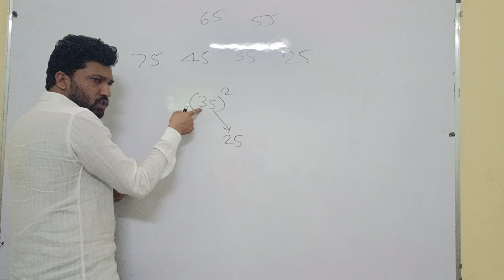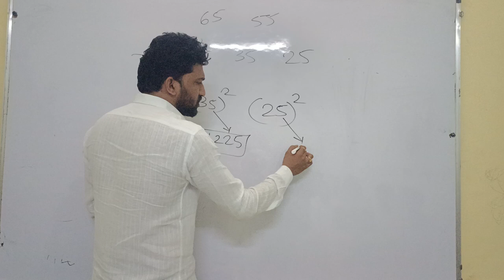Square trick जयवर्धन jp @jaywardhan कोणत्याही दोन अंकी संख्येचा वर्ग काढा एका चुटकीत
कोणत्याही दोन अंकी संख्येचा वर्ग कसा काढावा
काढायची सोपी ट्रीक
वर्ग आणि वर्गमूळ